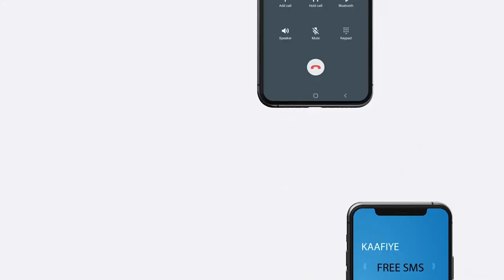waddani ayaa xisbiga kulmiye ku eedeeyay in ay kallifaan afhayeen Buuni